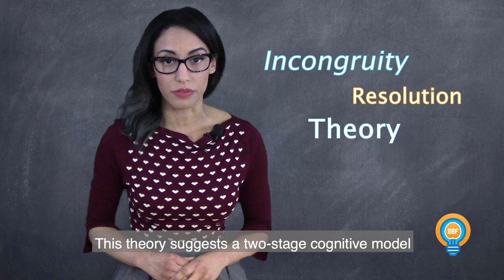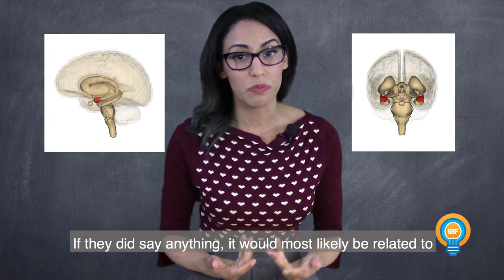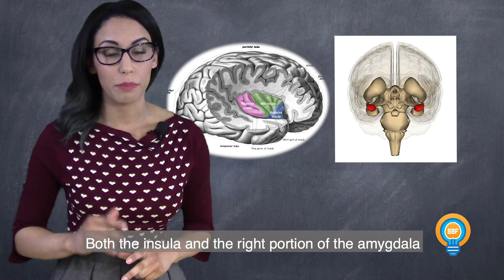The brain and humor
In this episode, The brain and humor, I discuss the cognitive and brain basis of humor.

Images:
Ara Rubrogenys - Originally Flickr - Snowmanradio